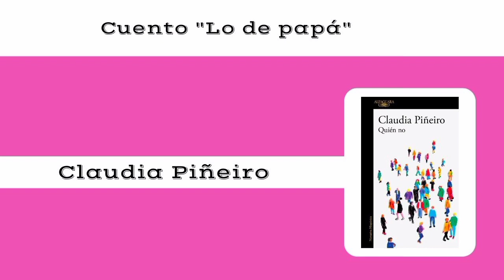Cuento "Lo de papá", de Claudia Piñeiro